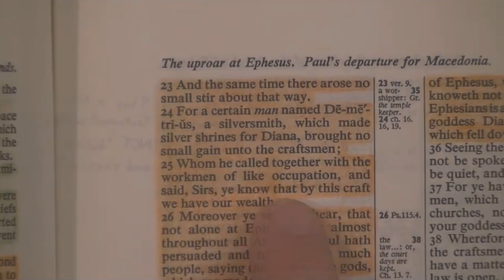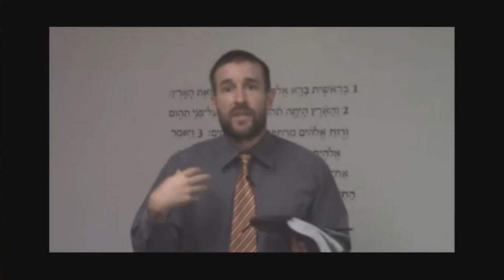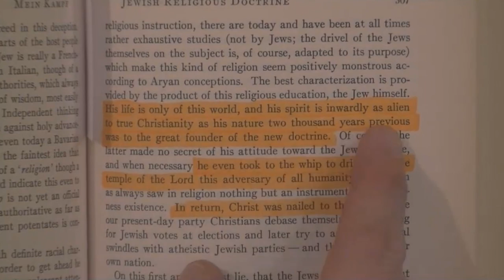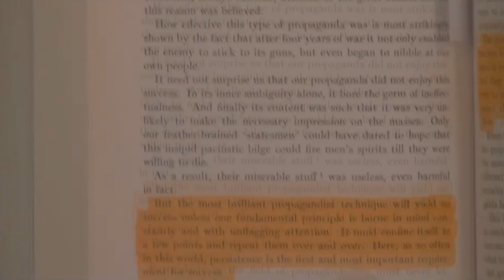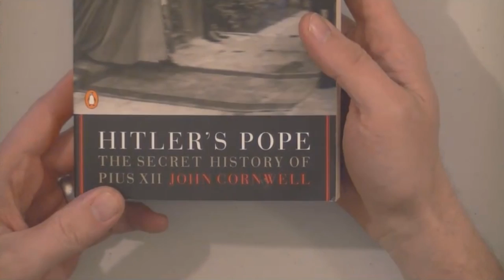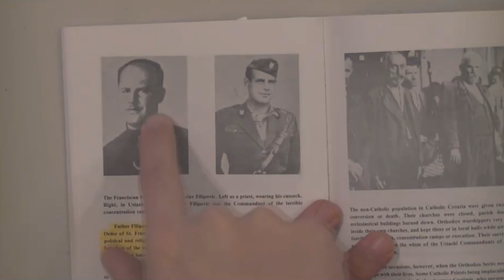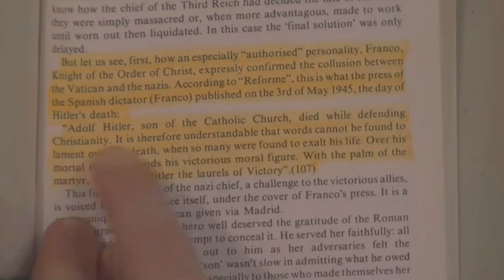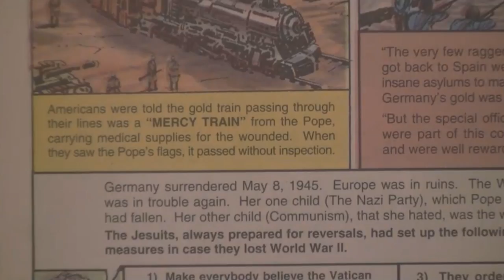SAAHL 9: Steven Anderson Covers Up The Catholic/Nazi Connection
In this video Anderson openly admits to teaching Replacement Theology, and then makes the claim that Adolf Hitler was not a "real" Catholic!